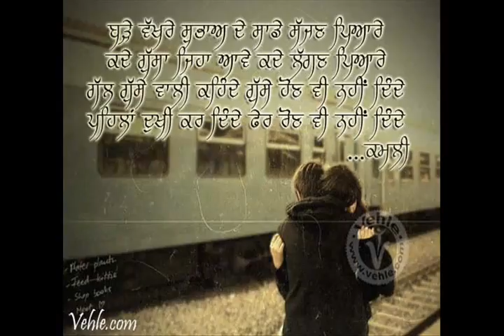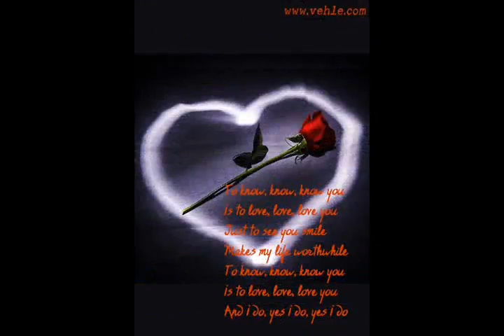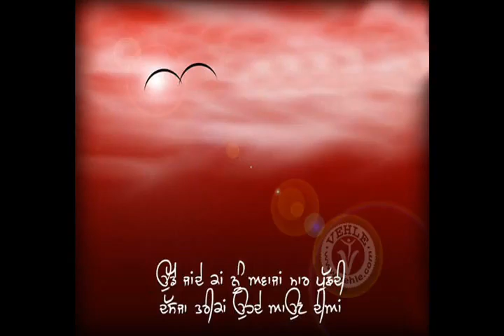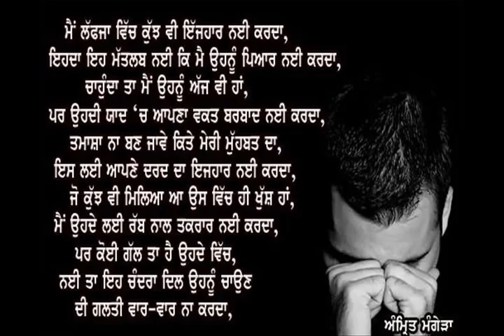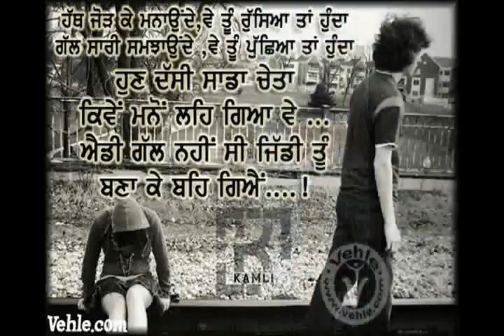best punjabi sad songs part 1